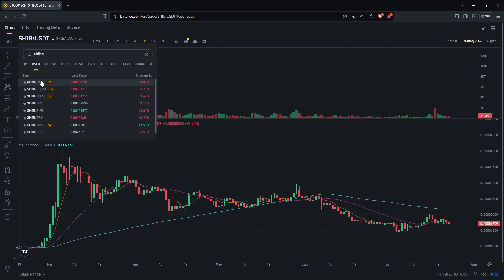0.13138 DOGE/USDT 23/07/2024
0.13138   DOGE/USDT   23/07/2024